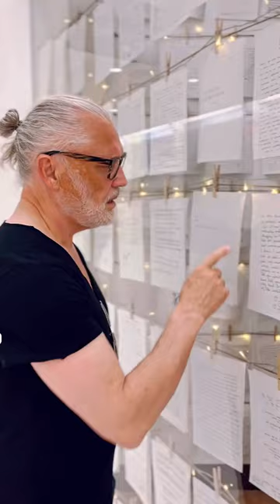Your Story Is Astonishing!